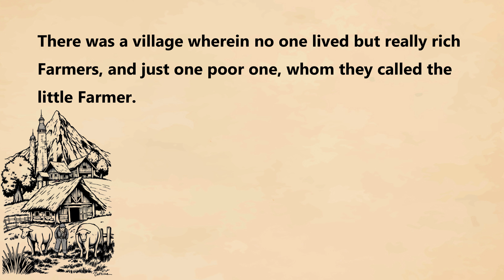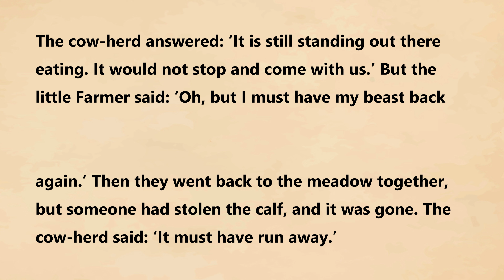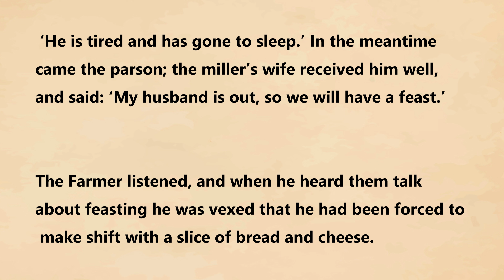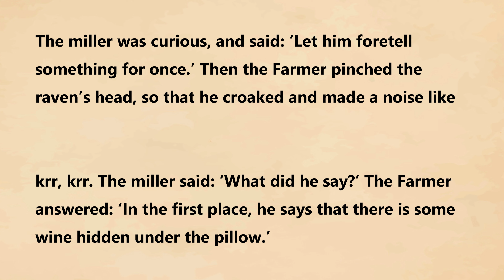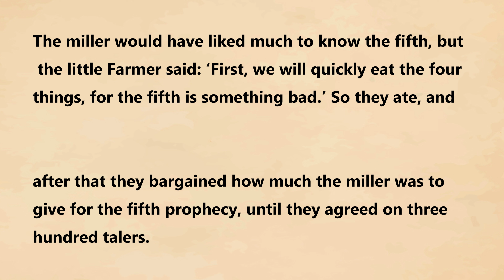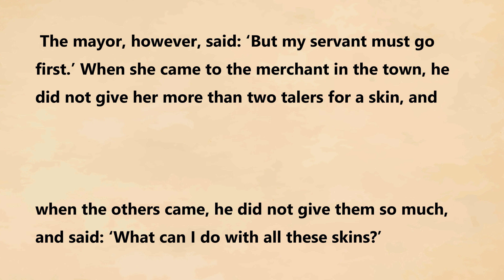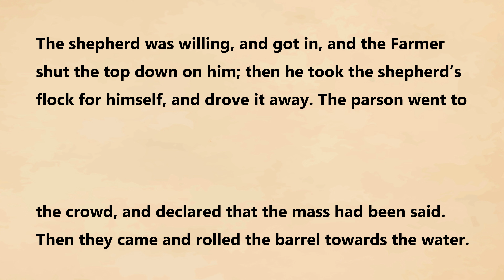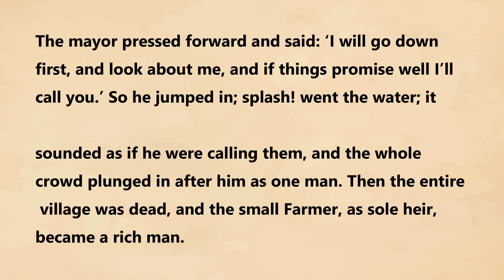Learn English through Story Level 1 | THE LITTLE Farmer - english story with subtitles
There was a village wherein no one lived but really rich Farmers, and just one poor one, whom they called the little Farmer. He had not even so much as a cow, and still less money to buy one, and yet he and his wife did so wish to have one. One day he said to her: ‘Listen, I have a good idea, there is our gossip the carpenter, he shall make us a wooden calf, and paint it brown, so that it looks like any other, and in time it will certainly get big and be a cow.’ the woman also liked the idea, and their gossip the carpenter cut and planed the calf, and painted it as it ought to be, and made it with its head hanging down as if it were eating.

Next morning when the cows were being driven out, the little Farmer called the cow-herd in and said: ‘Look, I have a little calf there, but it is still small and has to be carried.’ The cow-herd said: ‘All right,’ and took it in his arms and carried it to the pasture, and set it among the grass. The little calf always remained standing like one which was eating, and the cow-herd said: ‘It will soon run by itself, just look how it eats already!’ At night when he was going to drive the herd home again, he said to the calf: ‘If you can stand there and eat your fill, you can also go on your four legs; I don’t care to drag you home again in my arms.’ But the little Farmer stood at his door, and waited for his little calf, and when the cow-herd drove the cows through the village, and the calf